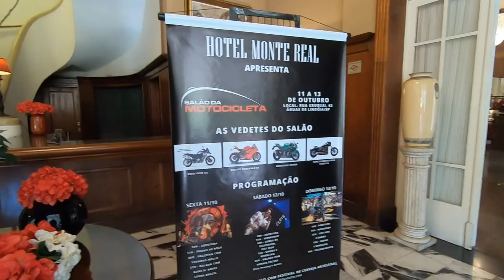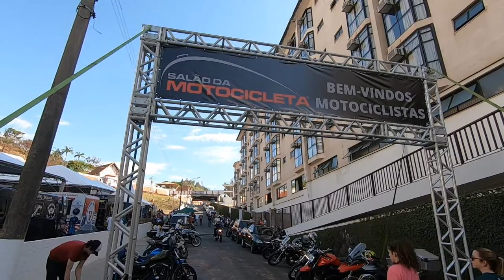Evento de motos em Águas de Lindóia / SP. Outubro / 2019 . Local : HOTEL MONTE REAL RESORT .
O evento foi sediado no  HOTEL MONTE REAL RESORT em Águas de Lindóia /SP . Ao lado do hotel foi montada estrutura de praça de alimentação e palco para shows . Nesse vídeo não mostramos as motos expostas no salão IMPERIAL pois já foram exibidas em outro vídeo no nosso canal . Se não assistiu , assista que vai gostar .